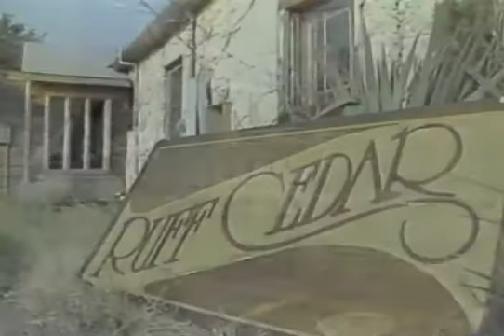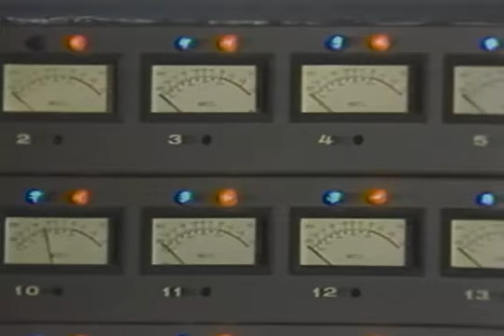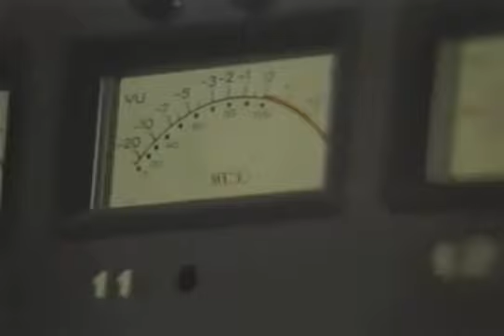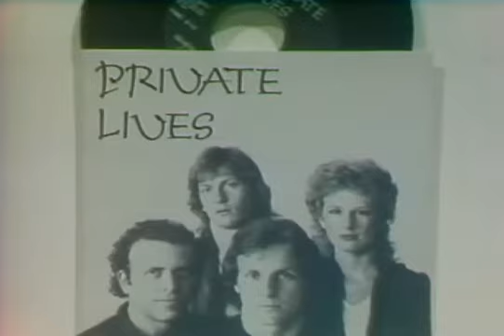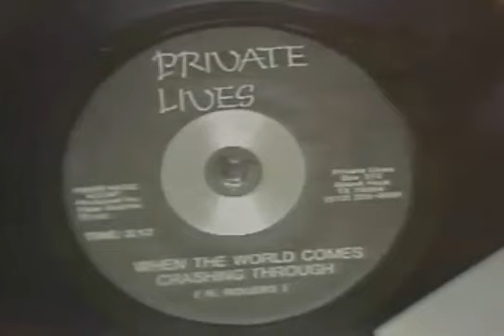Peter Butcher Private Lives 24 News profile - Phantom Productions, Inc. Archive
From the Phantom productions, Inc. Archives. Austin Channel 24's interview with Peter profiling his production work with Private Lives (Deborah Giles and Ron Rogers). Peter Butcher was a very dear friend who left us way too early.  Peter touched much of Austin's music during the 1980's and early 1990's.   We worked creatively on many projects including: Phantom Productions, Inc. music production; New Generations Productions, Music Etcetera, Dan & Dave Live at the Backroom, Sweethome Baptist Church, Shammy, Housewives Choice and many others.

He worked out of Cedar Creek (Ruff Cedar) Studio, Rollingwood studio, Parrot Tracks, Europa, and many other studios around Austin.   We even created the studio that became Riverside Recording Studio.